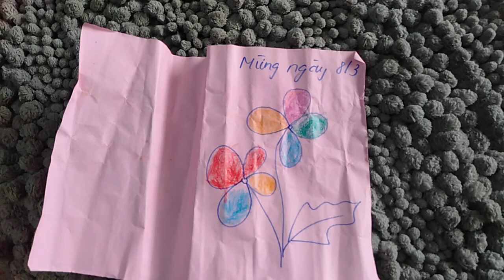Quà 8/3 tặng mẹ